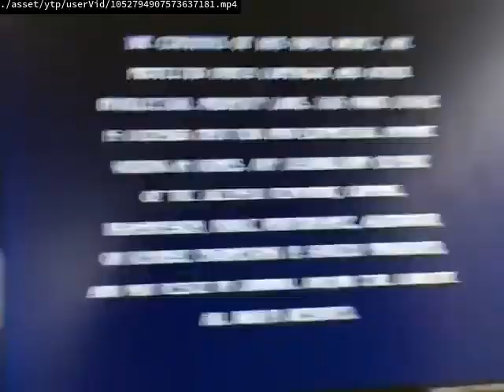Videos Upload Error Sucks (No)